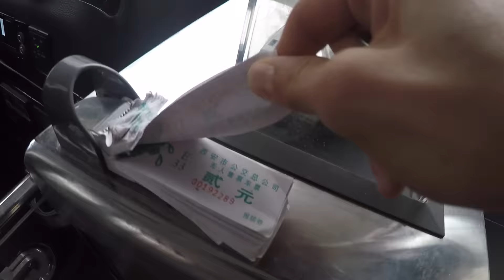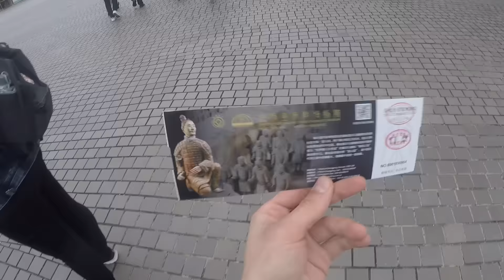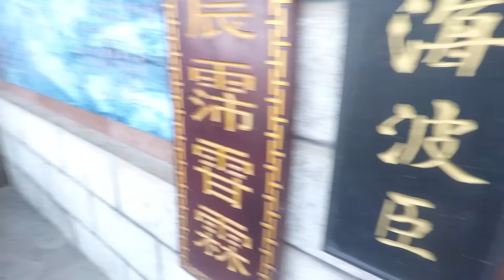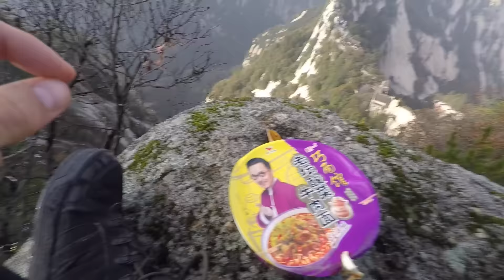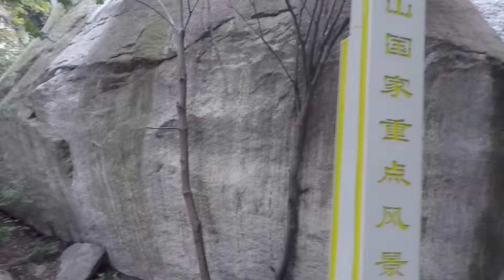Armia Terakotowa i piękny Hua Shan - Tygrys w Azji #6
kolejna odsłona moich Chińskich przygód, ostatnia z prowincji Shanxi oraz jedna z ostatnich Chińskich. powoli wyjeżdżam z Chin i kieruje się do Laosu, gdzie będę próbował kupić skuter na dalszą część mojej podróży.
W tym odcinku jestem w jednym z najbardziej rozpoznawalnych chińskich zabytków - grobowcu pierwszego cesarza Chin, Qin Shi, szerzej znany jako, Armia Terakotowa - która w mojej ocenie okazała się bardzo przereklamowanym nie wypałem. i szczerze nie polecam tego jako jeden z celów wycieczki po Chinach.
Dzień później pojechałem na przechadzkę po górze Hua Shan - piękne widoki zrekompensowały poprzedni nie udany dzień i jeżeli ktoś lubi chodzić po górach to ten park zdecydowanie polecam, gdyż nie wiem z jaką kamerą musiałbym tam iść, żadne kadry nie będą w stanie oddać tego jak tam pięknie.
Niestety jak to w chinach, również i tam, spotkać można za dużą ilość głośnych Chińczyków (głównie za sprawą wyciągów, które wciągają leniwych turystów na górę).
Tutaj muszę dodać w jaki sposób nie dać się naciągnąć na kolejki (o ile lubi ktoś chodzić po górach), miałem to dodać w postaci monologu na vlogu, ale wątpię że ktoś ma ochotę słuchać moich kilkuminutowych wywodów, więc lepiej jak to opisze. Mianowicie po dojeździe do wioski pod górą, cały autobus ludzi został zaprowadzony do pomieszczenia, gdzie między innymi po angielsku Pani tłumaczyła konieczność korzystania z drogich kolejek, pod pretekstem tego, że nie damy rady zobaczyć wszystkiego i wrócić ostatnim busem do miasta. Jej plan zakładał wydanie ok. 500Y na taksówki, busy i kolejki, bo w przeciwnym wypadku dojście na szczyt to 10h w jedną stronę. Czyli, że jeżeli jej nie posłuchamy będziemy musieli spędzić noc w górach, gdzie jak się okazało zalega jeszcze śnieg. Tak czułem, że to jej sposób na życie, więc wybrałem opcje sprawdzenia tego. Całość udało mi się zrobić w 6h w dwie strony, tym samym doświadczając fajnego trekkingu i widoków i oszczędzając prawie 500Y. Nie było to wolne chodzenie i ekscytowanie się każdym widokiem, ale to tylko moja wina, bo późno wstałem i tam pojechałem.
Ale jeżeli ktoś wyruszy o 8 rano to bez problemu spokojnym tępem jest w stanie zrobić całość do 18.

Odcinek przesyłany do sieci prawie przez 15 godzin, więc doceńcie proszę moją cierpliwość warowania przy laptopie aby mógł się on na tym youtubie znaleść. Wystarczą komentarze, które pomogą mi lepiej montować i nagrywać następne epizody ;)
I dowiedzieć się co okularnicy robią z zachlapanymi okularami i jak to możliwe że kamień leży w danym miejscu od początku świata :)

Trochę się rozpisałem, ale to z powodu baaaaaaardzo długiego oczekiwania na upload tego odcinkaa.

Venus show me the way with water theme by kinsame (c)